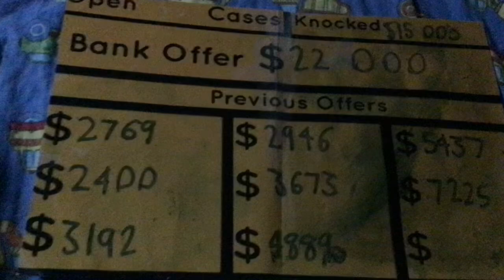I Won $100,000 On Deal Or No Deal